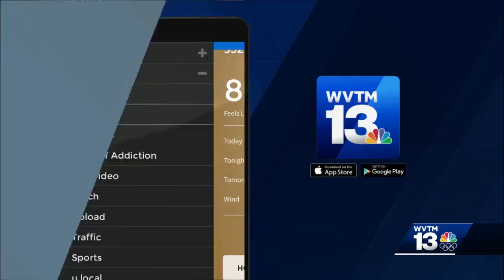Man accused of killing Kimberly officer indicted on gun possession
An Alabama man accused of fatally shooting a police officer in an ambush has been indicted on firearm possession charges. Preston Chyenne Johnson was indicted Thursday on three counts of illegal firearm possession. He's currently awaiting trial in the slaying of Kimberly Police Officer Nick O'Rear. O'Rear was shot during a pursuit on Feb. 4. He died the next day.